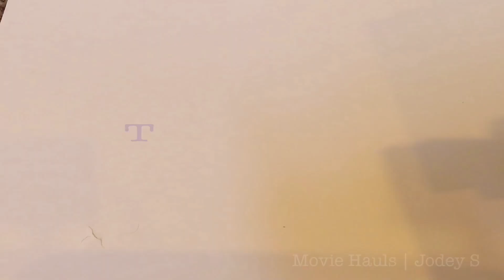New Movie Hauls